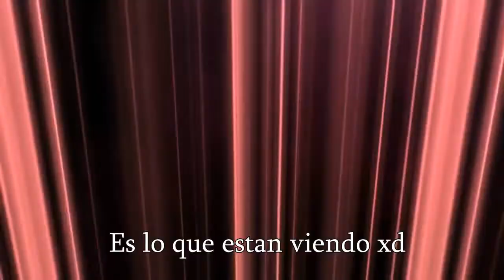Juegos de peleas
Juegos de peleas para jugar con la familia y los tios